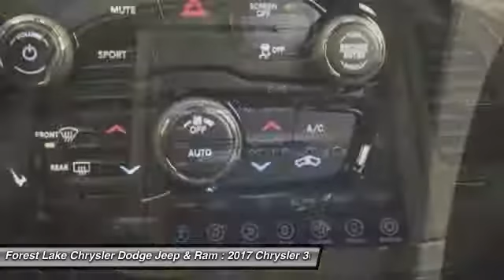2017 Chrysler 300 S Forest Lake MN C17083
2017 Chrysler 300 S

10 Speakers, 8.4 Touchscreen Display, HD Radio, Heated door mirrors, Heated front seats, Leather Trim Seats, Radio: Uconnect 8.4, SiriusXM Satellite Radio, and Wheels: 19 x 7.5 Aluminum HyperBlack. Lifetime Powertrain Warranty included! brbrConfused about which vehicle to buy? Well look no further than this good-looking 2017 Chrysler 300. It is nicely equipped with features such as 10 Speakers, 8.4 Touchscreen Display, HD Radio, Heated door mirrors, Heated front seats, Leather Trim Seats, Radio: Uconnect 8.4, SiriusXM Satellite Radio, and Wheels: 19 x 7.5 Aluminum HyperBlack. Climb into this superb Chrysler 300, knowing that it will always get you where you need to go, on time, every time. brbrForest Lake Chrysler Dodge Jeep and Ram is proud to serve Northern Minnesota, Northwest Wisconsin, and the Twin Cities metro area. We are here to assist you in obtaining a new Chrysler, Dodge, Jeep or Ram that suits your needs and lifestyle. Call to find out how we can get you in the right vehicle today.brAs of June 1, 2016, only common rebates are included in our internet prices. Select vehicles have a Finance Bonus available. USAA Members, Returning or Conquest Lessees, Special Pricing through your employer, or any Professional Organization you belong to may have even more incentives for you! SEE DEALER TODAY to see what you qualify for. 0% or other sub-vented rate financing is in lieu of all or a portion of the rebates.br We honor any and all available discounts or additional rebates you may qualify for, including Chrysler Affiliate Pricing. Additional discounts will be subtracted from our everyday internet price!  See dealer for details.br*Vehicles used for Snow Plowing or Commercial use are excluded from our FREE LIFETIME POWERTRAIN WARRANTY, LIFETIME POWERTRAIN WARRANTY INCLUDED!* $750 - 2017 DE Retail Consumer Cash 74CH1. Exp. 01/03/2017, $2,000 - Denver Regional Bonus Cash DECHL. Exp. 01/03/2017, $1,500 - Denver 2017 RETAIL Bonus Cash DECHA1. Exp. 01/03/2017